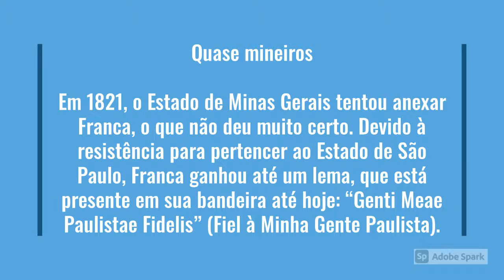Sapato Social SLZ 1103 Capuccino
SLZ Calçados
Rua Olívio Borges Freitas, 1210 - Jardim Aeroporto
Franca - SP
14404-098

Faça Drop ou compre para revender!

Estamos no Mercado Livre:-